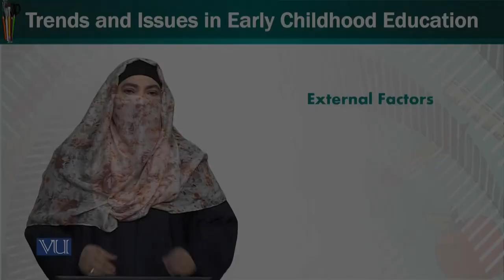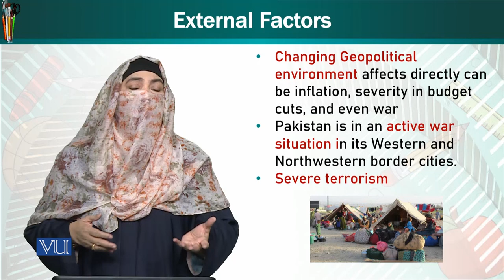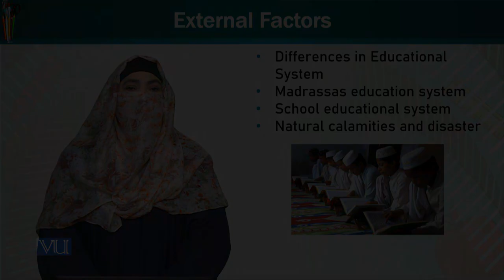External Factors | Trends & Issues in Early Childhood Education | ECE402_Topic229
Topic229: External Factors,
By Dr. Afifa Khanam